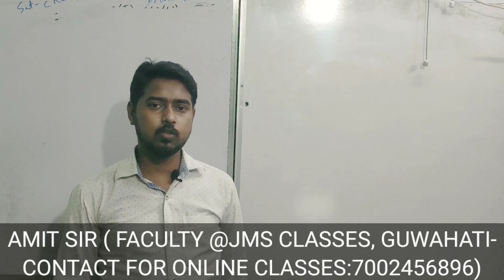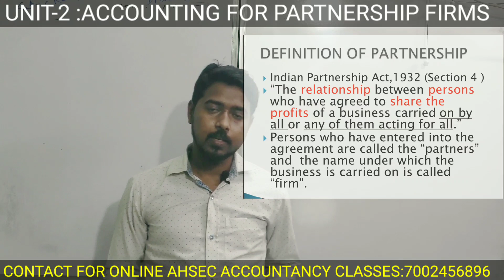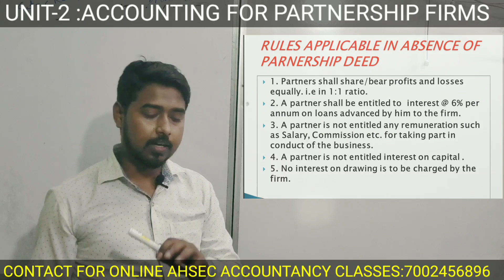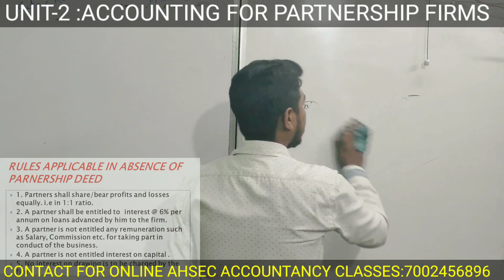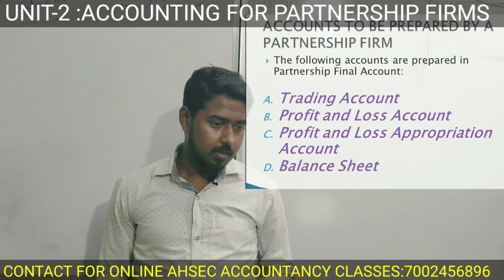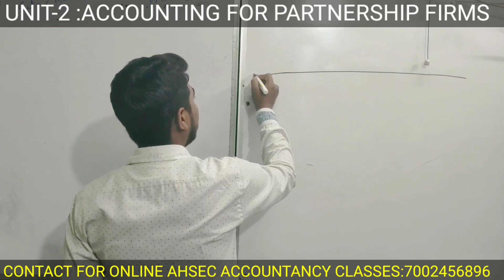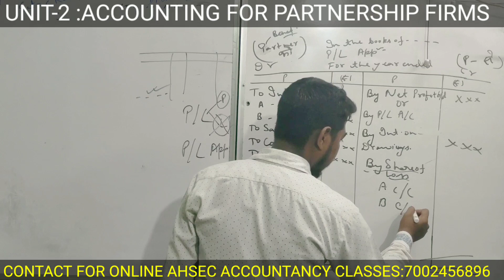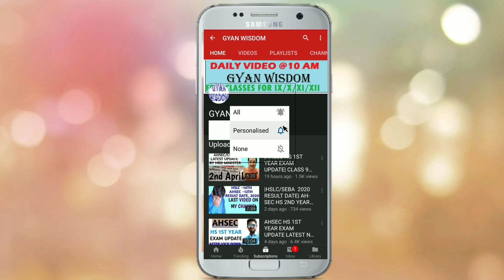ACCOUNTING FOR PARTNERSHIP FIRMS|FUNDAMENTALS OF PARTNERSHIP|CLASS 12TH ACCOUNTS AHSEC/CBSE 2021 #01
In this video I have explained the basic concept of partnership and accounting for partnership business . It will be useful for the students of class 12th from ahsec and cbse board.
here we have covered topics like :
Accounting for Partnership Firms Fundamentals
Meaning and definition of Partnership
Essential Elements of P/s
Partnership Deed/Agreement
RULES APPLICABLE IN ABSENCE OF PARNERSHIP DEED .
FORMAT OF PROFIT AND LOSS APPROPRIATION ACCOUNT.